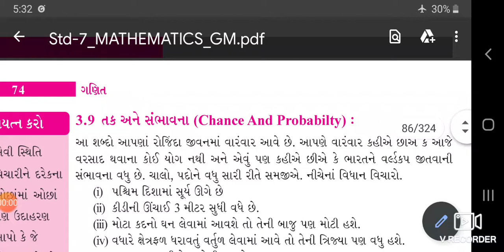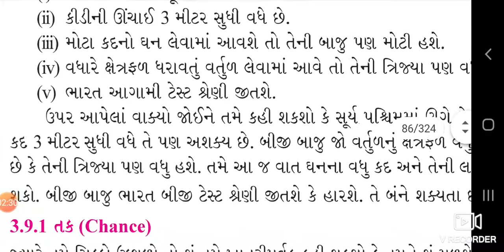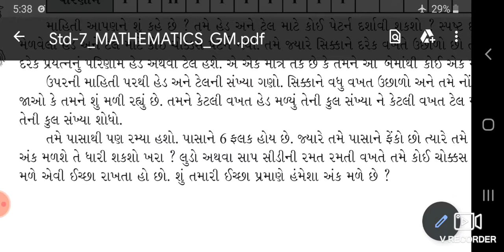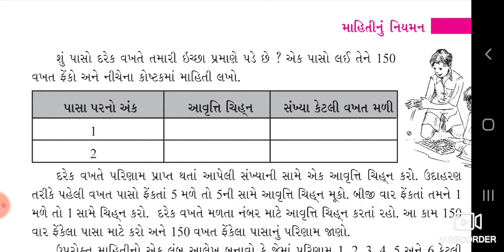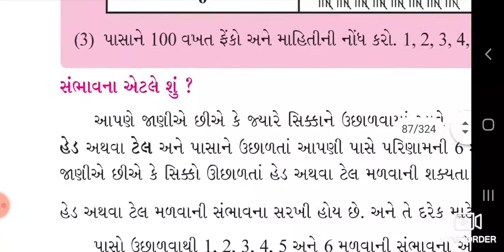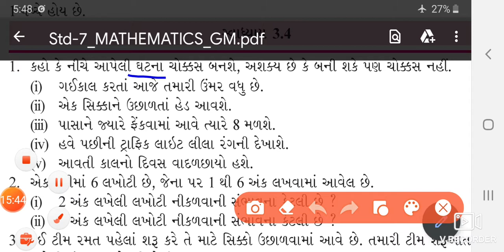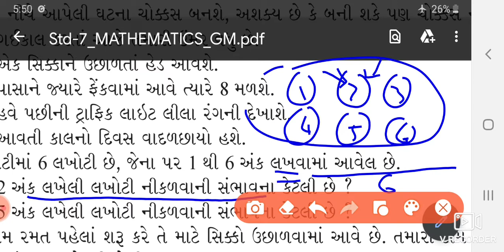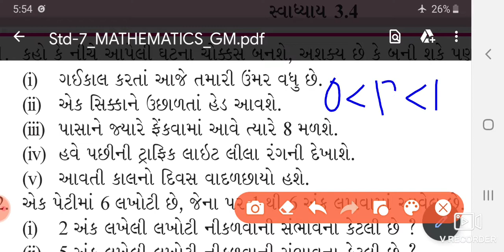Std 7 maths chapter 3